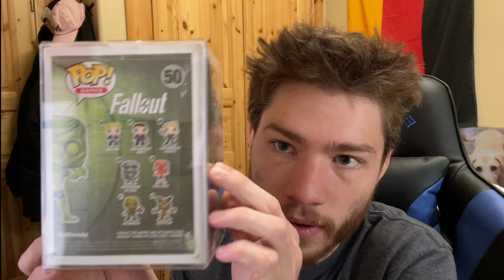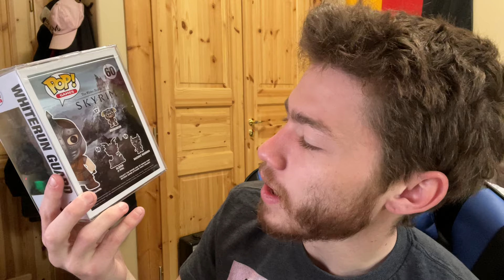TOP 5 Funko POP! GAMES In My Collection (GRAILS!!RARES!!VAULTED!!)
Doesn't matter what you play on there is plenty of Game POP's to Share. Here is a look into my most prized video game Funko POP's within my collection!!!

My Poor BASH has a rip in it :(